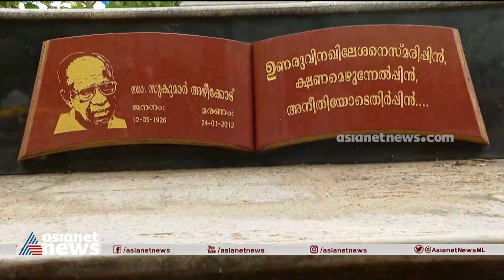'ഇല്ലാ ഇല്ല മരിക്കുന്നില്ല....'; വികാരനിർഭരമായി പയ്യാമ്പലം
വാക്കുകൾ മുറിഞ്ഞ് മുഖ്യമന്ത്രി, കണ്ണ് നിറഞ്ഞ് പ്രവർത്തകർ; കോടിയേരി ബാലകൃഷ്ണന് യാത്രാമൊഴി നൽകിയ പയ്യാമ്പലത്തെ വികാരനിർഭരമായ നിമിഷങ്ങൾ, ഏഷ്യാനെറ്റ് ന്യൂസ് ക്യാമറ പകർത്തിയ ചില ദൃശ്യങ്ങൾ
kodiyeri balakrishanan | Kannur | Payyampalam